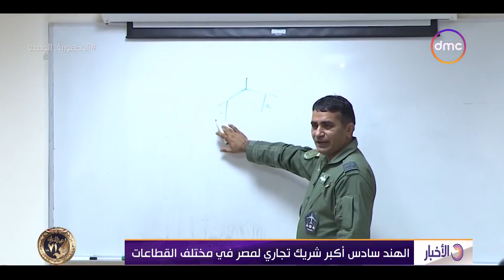نشرة الأخبار - مصر والهند.. تاريخ طويل من العلاقات المتميزة